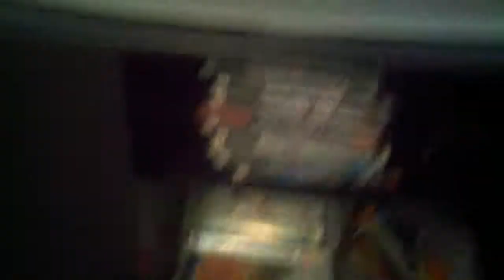Rose Bowl announcer screw up